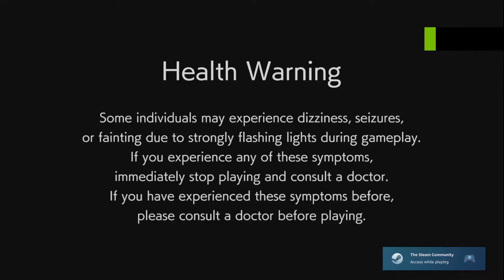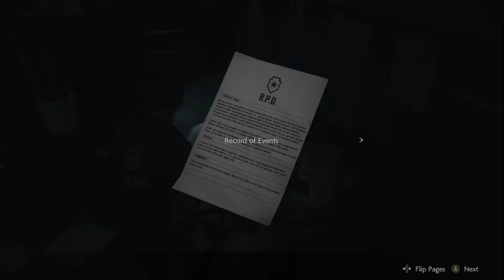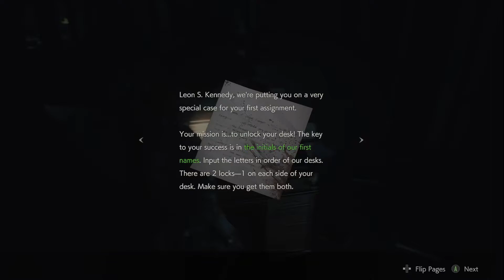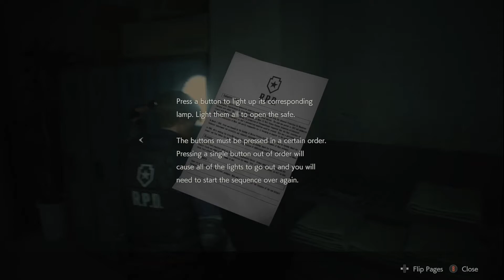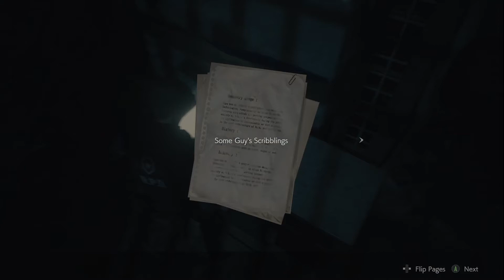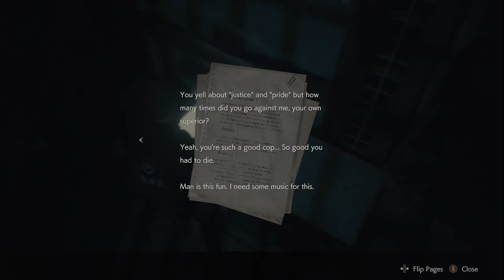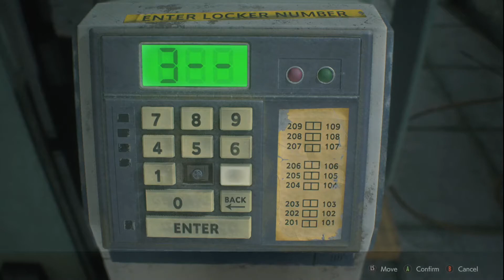Resident Evil 2 RTX Leon A - 2 Raw Playthrough No Commentary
Raw playthrough of RE2 Remake. Don't mind me going through menus and testing settings.